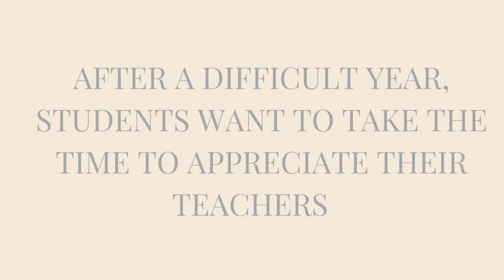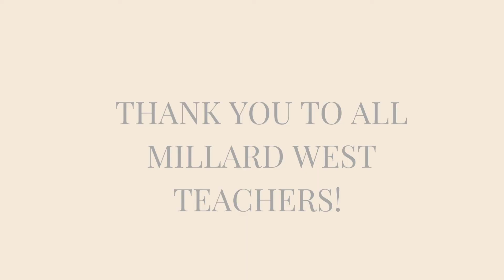A Thank You to our teachers